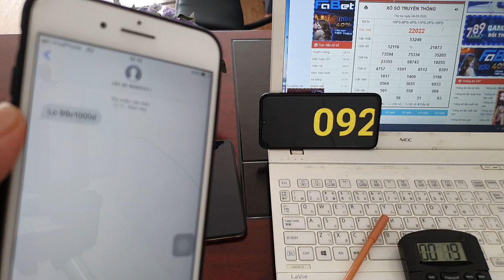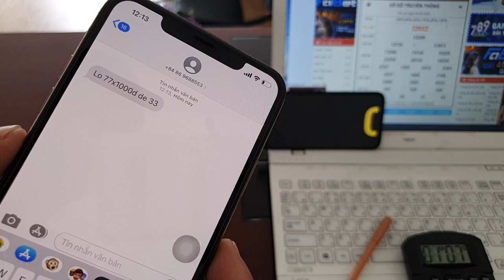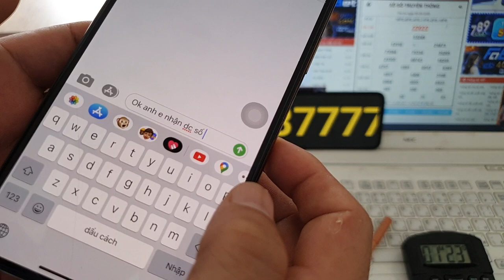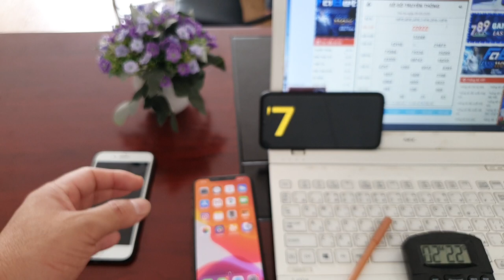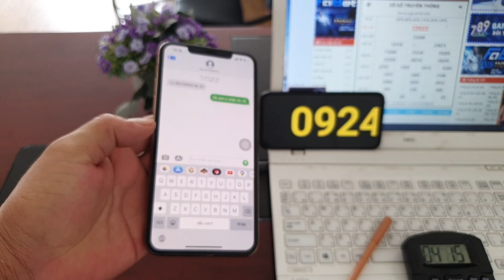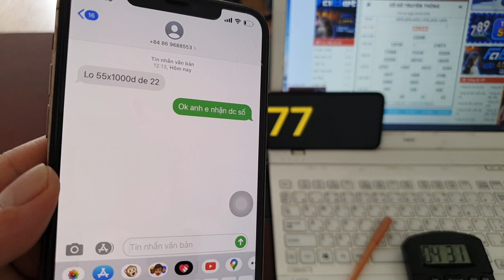phần mềm sửa tin nhắn lô đề - sửa tin nhắn lô đề mới nhất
Những ứng dụng này bạn có thể dùng chỉnh sửa tin nhắn